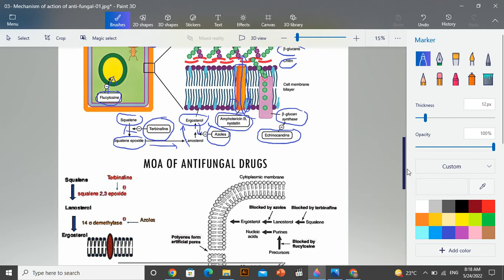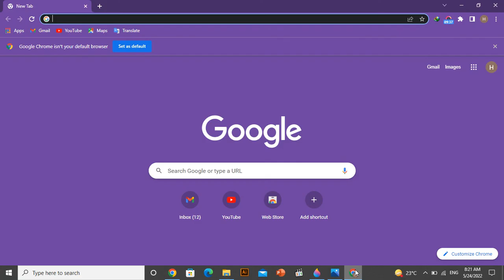Mechanism of action of Antifungal Drugs | Lecture 3 | Anti Fungal Drugs Pharmacology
mechanism of action of antifungal drugs
MAO of antifungal drugs
antifungal drugs mechanism of action
antifungal drugs MAO
antifungal drugs pharmacology
anti fungal drugs
pharmacology of anti fungal drugs
introduction to anti fungal drugs
antifungal drugs classification
antifungal drugs classification mnemonics
antifungal medication pharmacolgy
hamza the pharmacist
pharmacology antifungal
pharmacology lectures in urdu hindi
antifungal medication